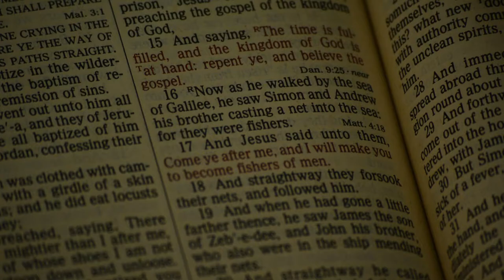Fishers of Men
CMI-Pune Presents, 2017
Artists: Jesia & Priyanka
Videography/Editor: Francis Rona
Producer: Napoleon Leo & Family
Composer: J K Paoshemai
Recorded @ Somai Recording Studio
Song based on- Mark 1: 17

Lyrics
Jesus was proclaiming the Good News of God. And as He walked beside the Sea of Galilee, He saw two fishermen name, Simon and his brother Andrew. Jesus called them to become 'fishers of men'.

Jesus said, come and follow me, and I will make you fishers of men.
Fishers of men (3*) oh...

Go! to the East and the West
To the North and to the South
He will protect you
He will lead you through